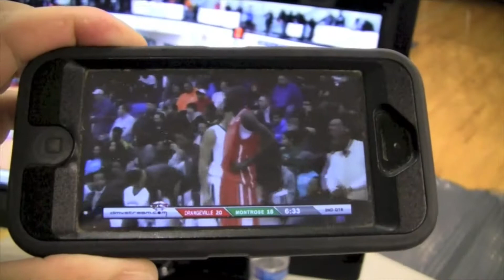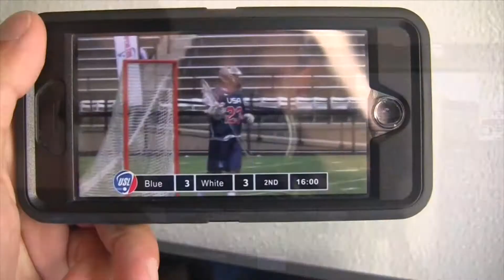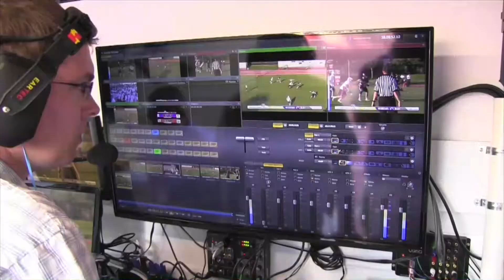The PrepZone at DMVStream.com, Season 2, Episode 8, 2/17/16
The crew recaps the best basketball games from the past week: H.D. Woodson vs. Theodore Roosevelt, Westfield vs. Oakton, Largo vs. Gwynn Park, West Potomac vs. South County . We look ahead to the upcoming WCAC and Conference 7 tournaments